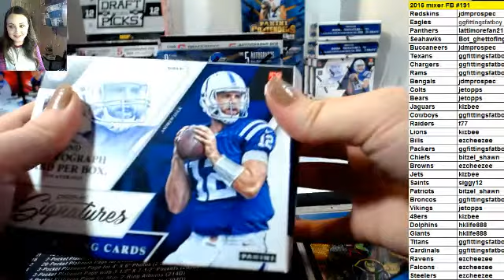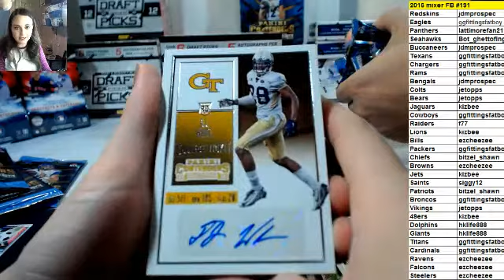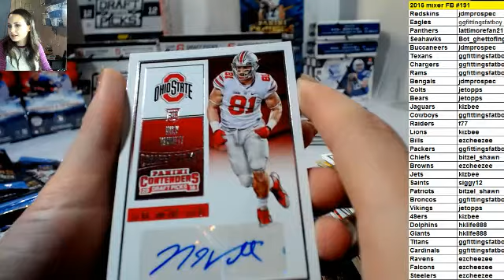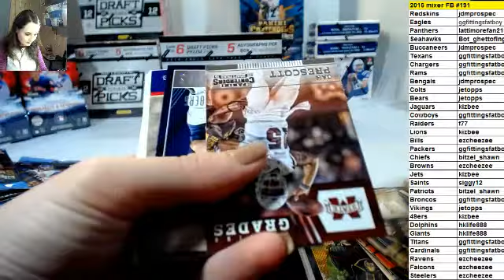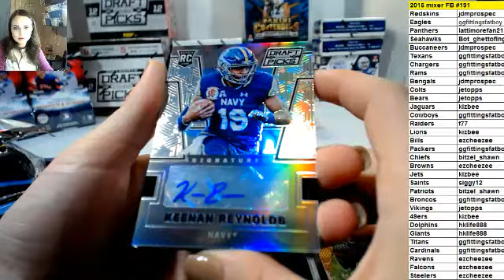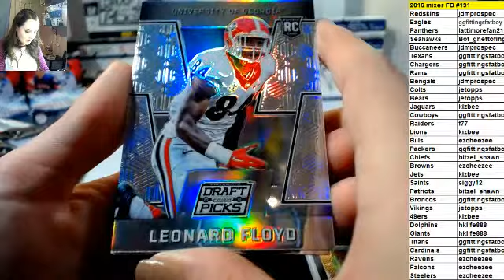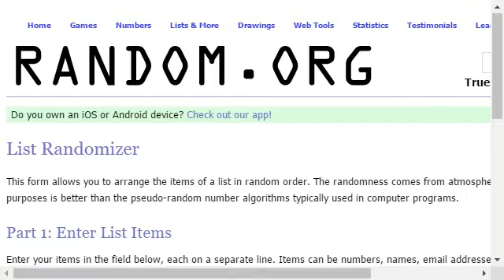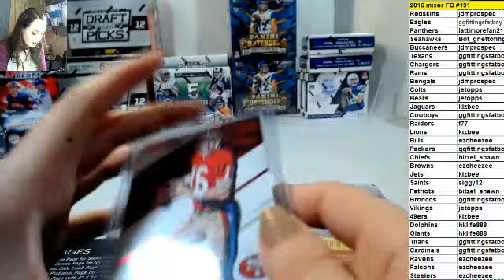#191 - 3 box 2016 FB Mixer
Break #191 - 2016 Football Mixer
1 box 16 Contenders Draft, 1 box 16 Prizm Draft, 1 box Prime Signatures
3 box - Live Auction